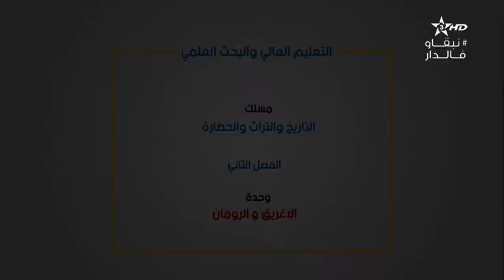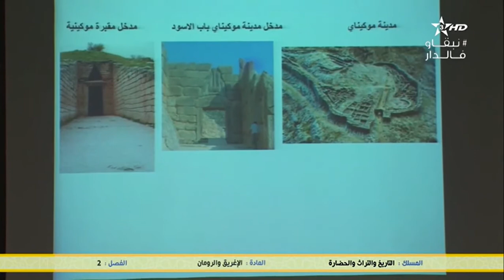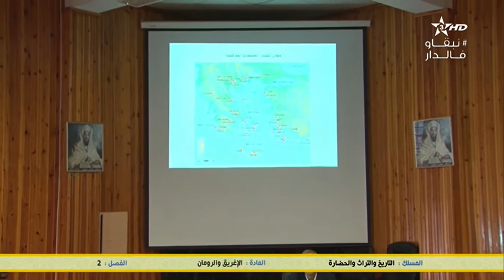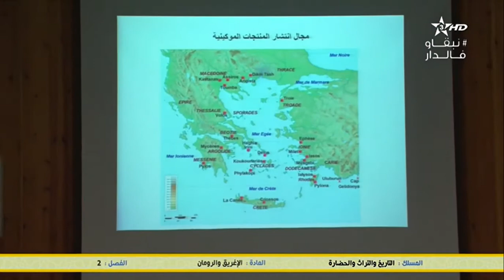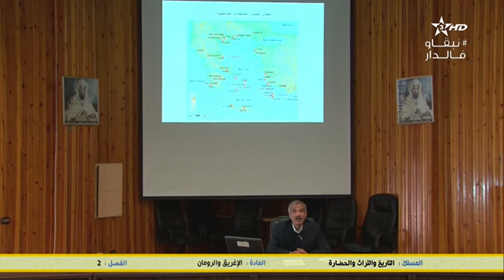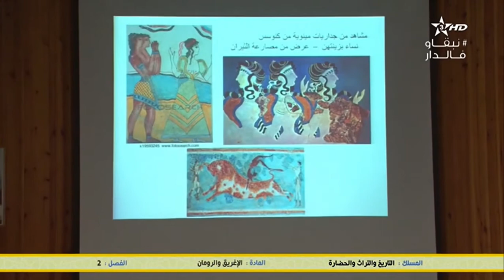4 سلك التاريخ و التراث و الحضارة - الفصل الثاني - الإغريق و الرومان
4 سلك التاريخ و التراث و الحضارة - الفصل الثاني - الإغريق و الرومان